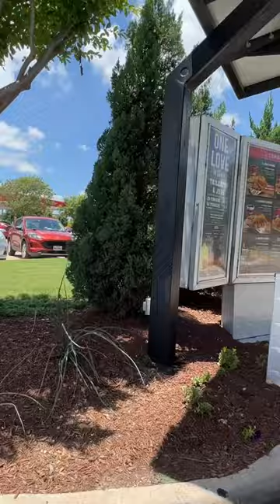When You Go To The Canes Drive Thru😂